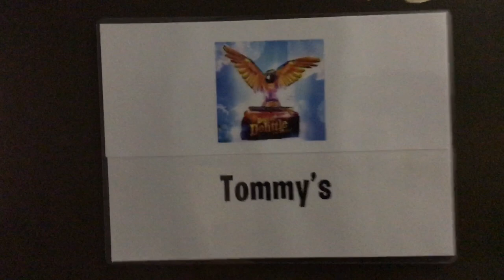Elliott Rose appears as Tommy Stubbins in Doctor Dolittle The Musical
So many children dream to be in a hit musical, and for Elliott Rose, Elliot Morris and Quillan O’mera-McDonald, appearing in London, it's a dream come true. Find out more about Elliott Rose and what he loves about this magical show.

Doctor Dolittle is on tour in the UK/Ireland in 2018/19, and stars Mark Williams, Adèle Anderson, Brian Capron, Vicky Entwistle, Mollie Melia-Redgrave, and Patrick Sullivan.

Director - Christopher Renshaw; Set & Costume Designer - Tom Piper; Choreographer - Josh Rhodes; Musical Supervisor & New Musical Arrangements - Mike Dixon; Puppet Designer - Nick Barnes; Puppet Director - Jimmy Grimes.

Music & Lyrics in association with Churchill Theatre Bromley

DOCTOR DOLITTLE
Book, Music and Lyrics by LESLIE BRICUSSE
Based on the Doctor Dolittle stories by Hugh Lofting
And the Twentieth Century Fox Film

Performed by arrangement with
Music Theatre International (Europe) Ltd.